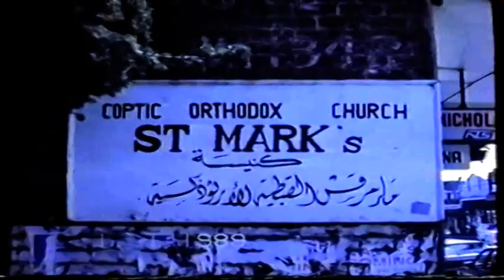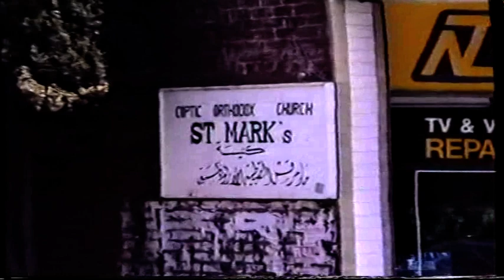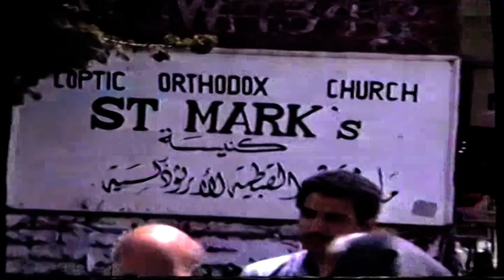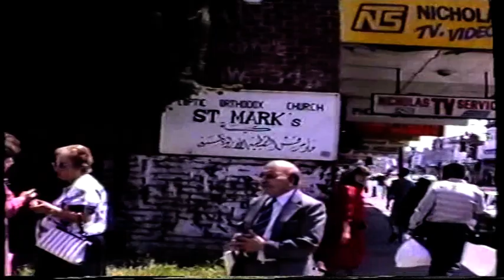Liturgy at St Mark's Church, High St Northcote - 1 Jan 1989